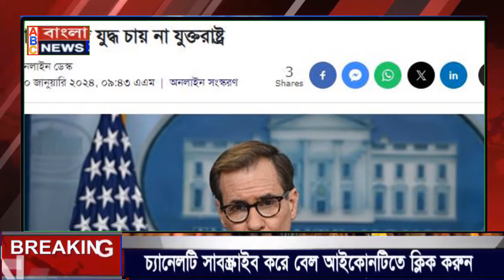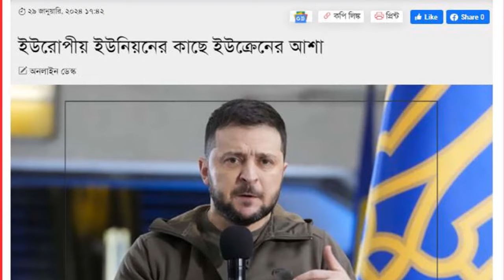আন্তর্জাতিক সংবাদ Today 31 Jan 2024 World News ! international news Bangla news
আন্তর্জাতিক সংবাদ Today31 Jan 2024  World News ! international news Bangla news